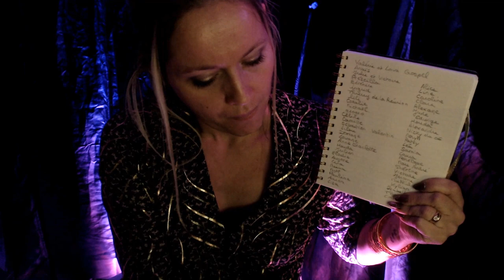ASMR français BONNE ANNEE ET JE CHUCHOTE VOS PRENOMS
JE VOUS SOUHAITE LA BONNE ANNEE ET CHUCHOTE LES PRENOMS DE CEUX QUI ONT VOULU PARTICIPER

detente
relaxation
roleplay
douceur
sommeil